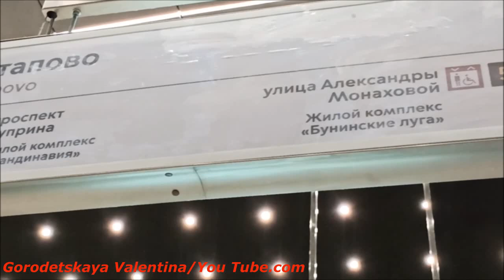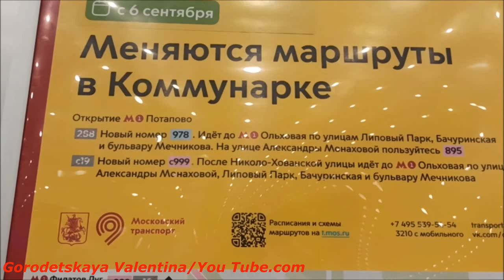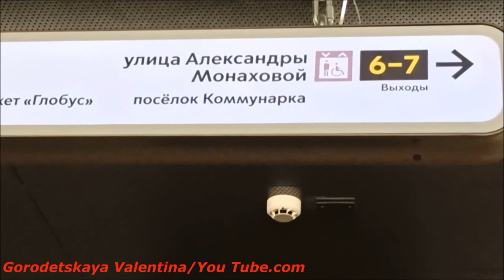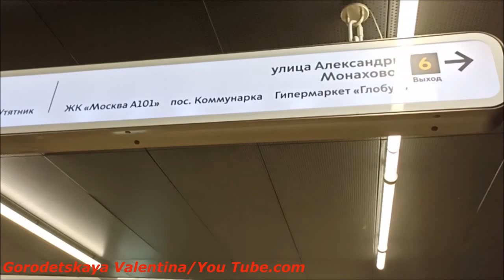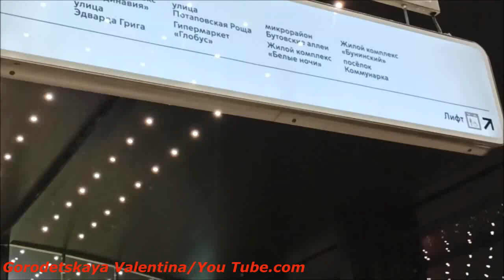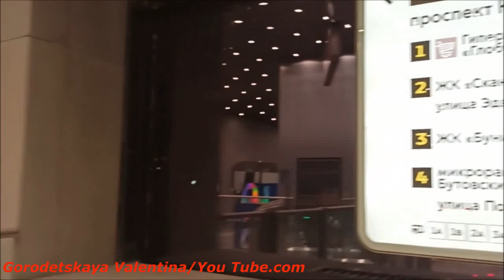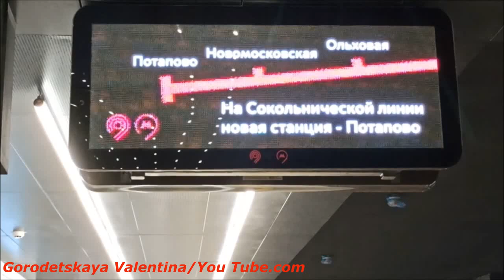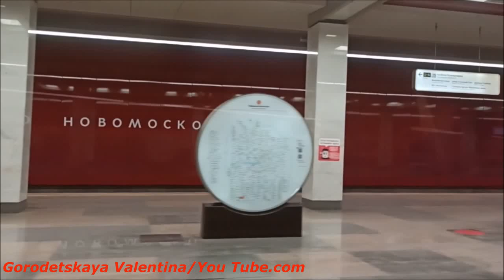Новая станция Потапово Сокольнической линии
Станция "Потапово" Сокольнической линии - первая наземная отапливаемая станция в Московском метрополитене, расположенная в Новомосковском административном округе в районе Коммунарка. Станция станет конечной на юге красной линии.